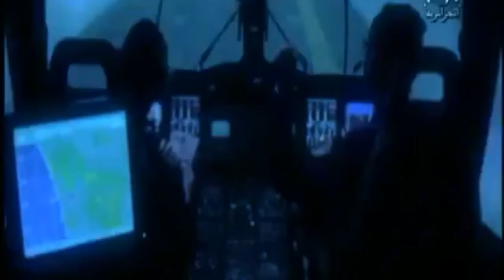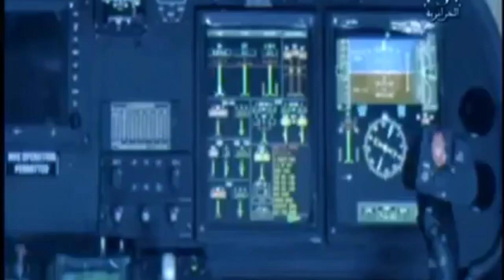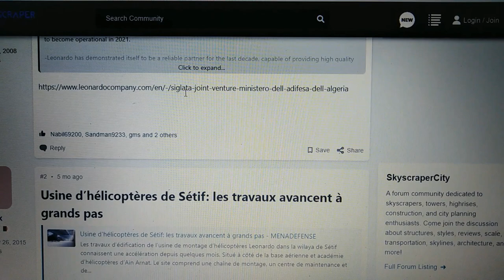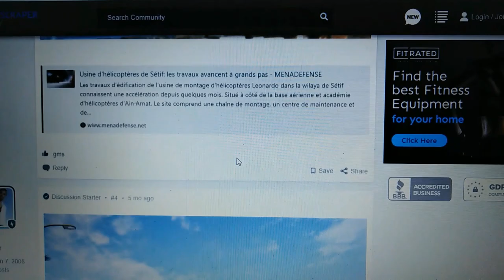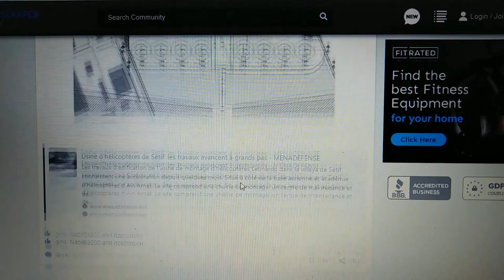😱اين وصل مشروع الجزائر الرائد😱 في صناعة طائرات الهليكوبتر 😱 LEONARDO HELICOPTER PLANT 😱😱IN SETIF